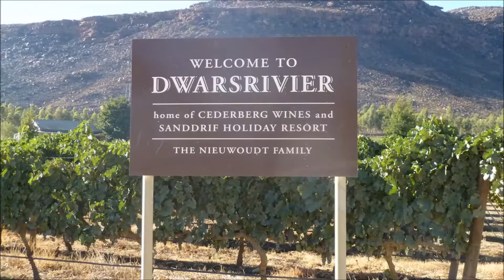Serendipity | Crowdfunding | Investeren | 7,5% rente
Crowdfunding video pitch voor Serendipity, gepubliceerd op de website van Collin Crowdfund. Serendipity zoekt financiering via crowdfunding van € 100.000,-. De looptijd van de lening is 5 jaar met een leningrente van 7,5%. Voor meer informatie kijk op